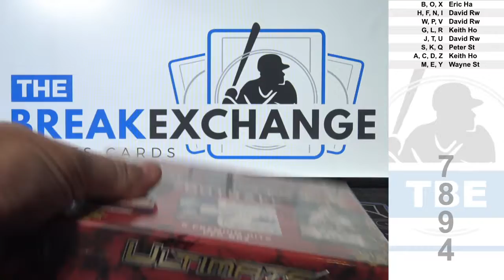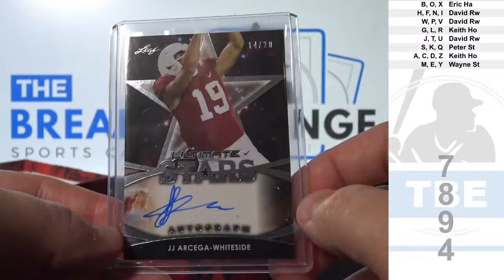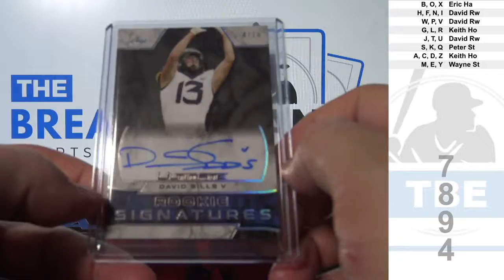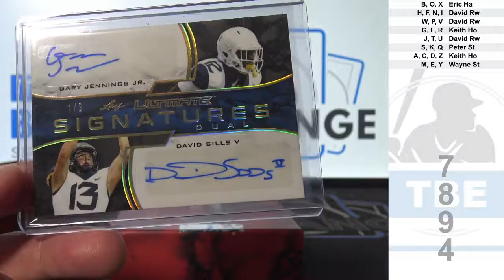1 Box of 2019 Leaf Ultimate Football (Break ID: 7894)